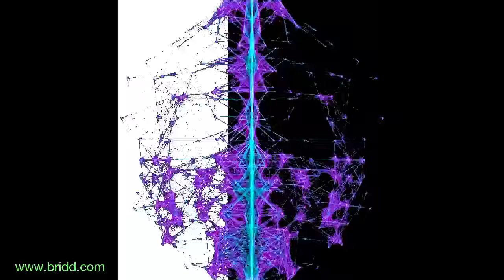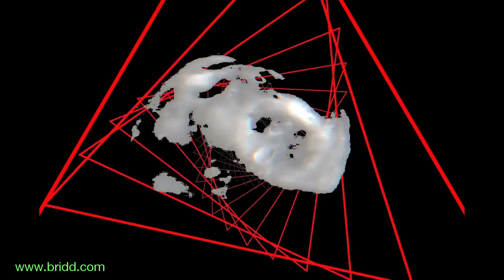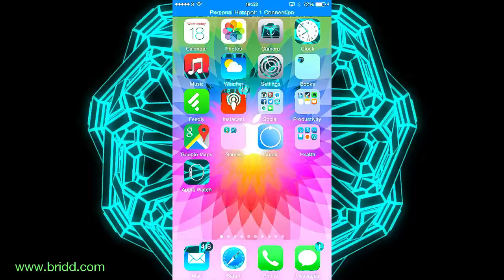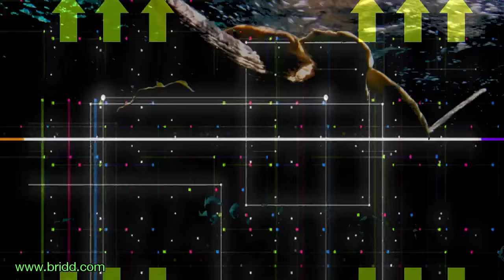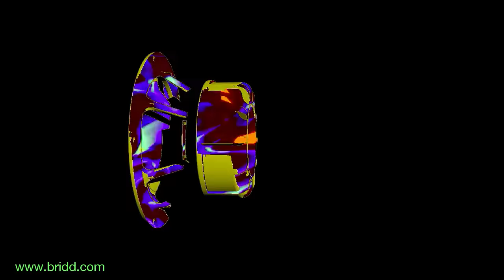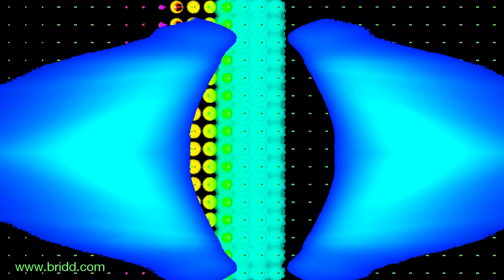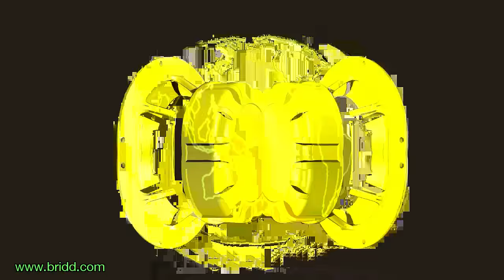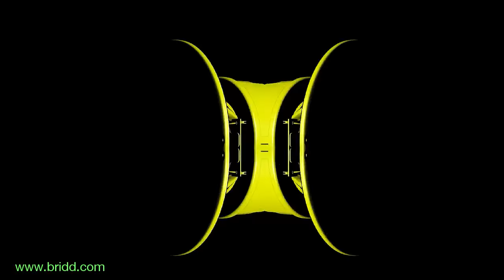WallPlugTuna - Ft. The Snooze, VJ Bridd on visuals